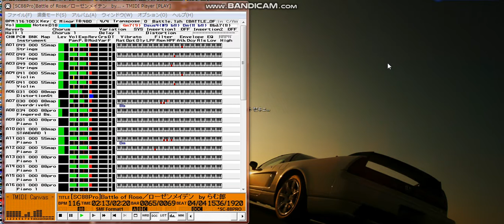【MIDI再生】Battle of Rose（アニメ「ローゼンメイデン」より）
【　曲　　名　】Battle of Rose（「ローゼンメイデン」より）
【　作曲者名　】光宗信吉
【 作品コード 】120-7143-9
【データ作成者】らむ郎
【 データ形式 】Standard MIDI File (.MID) Format 1 :Timebase=480
【　対応音源　】Roland SC-88Pro完全互換
アニメ「ローゼンメイデン」の次回予告で毎回聴かれます。

2005.02頃作成
  らむ郎